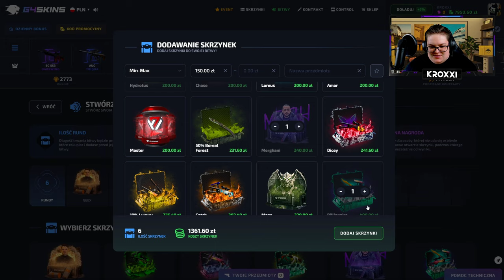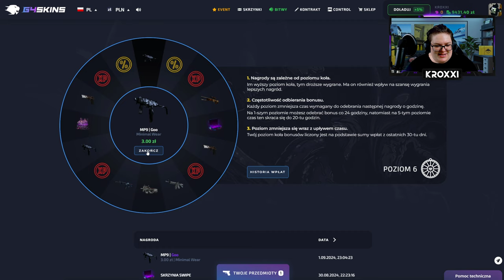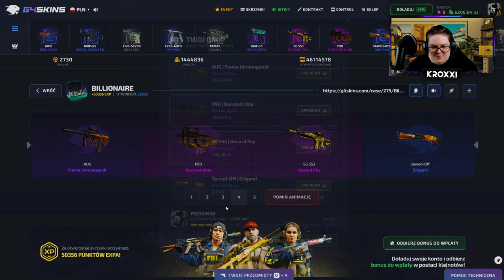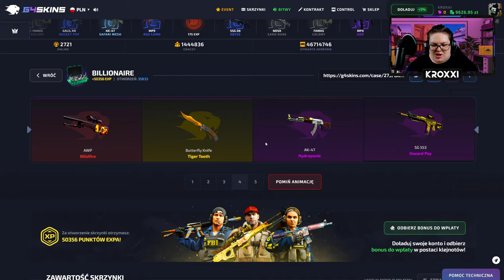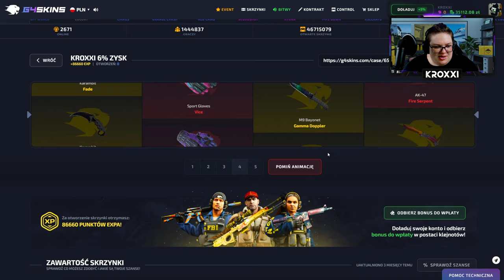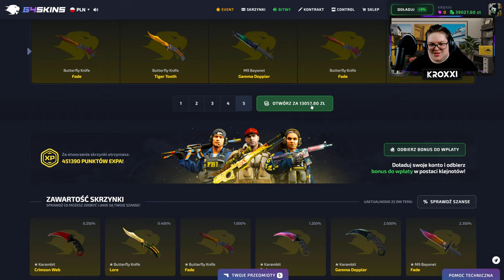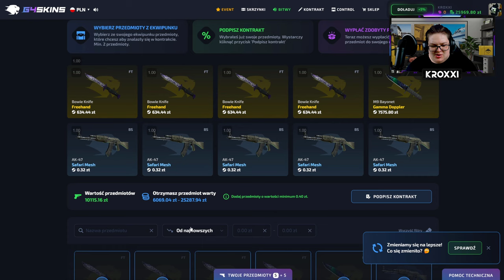✅ TRAFIŁEM AK-47 WILD LOTUS za 38.000 ZŁ ze SKRZYNKI OLYMPUS! 🤯 | G4SKINS 💸